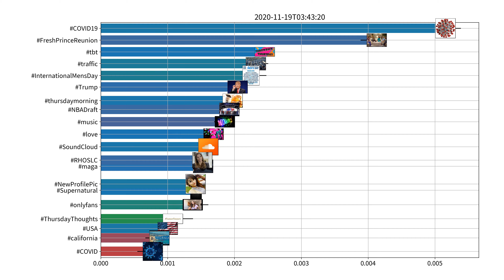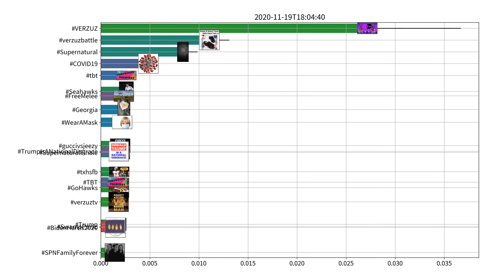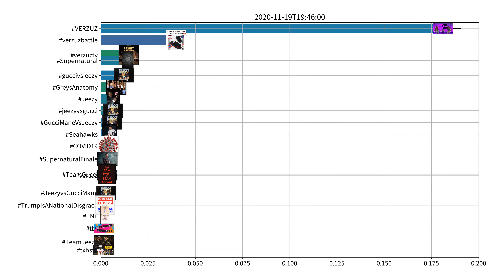Trending hashtags on Twitter, US, 11-19-2020